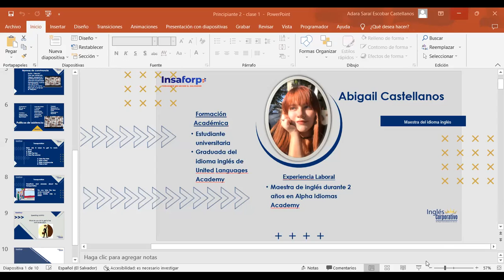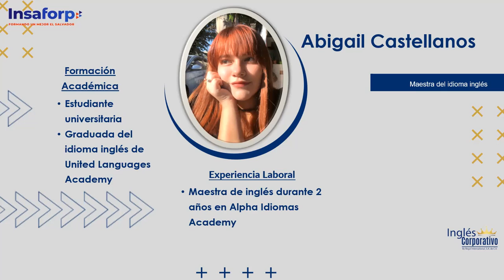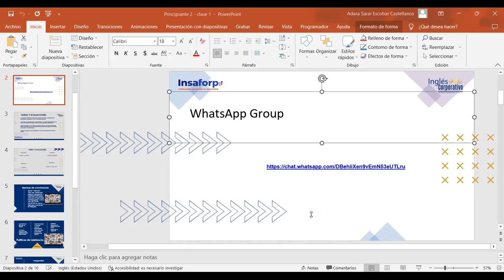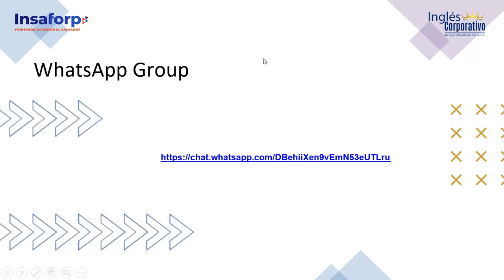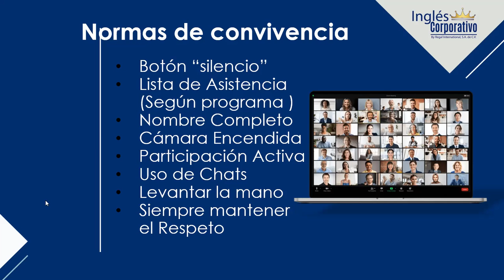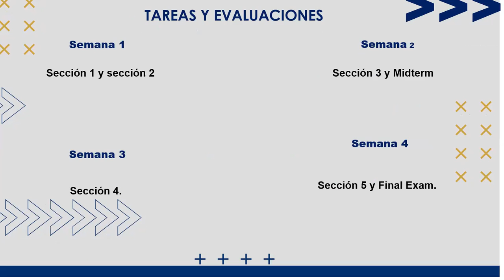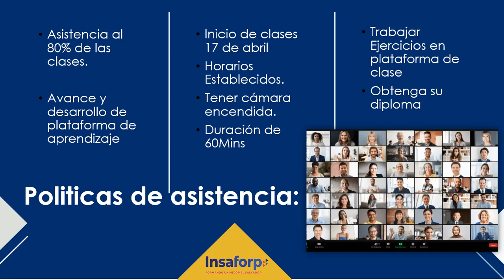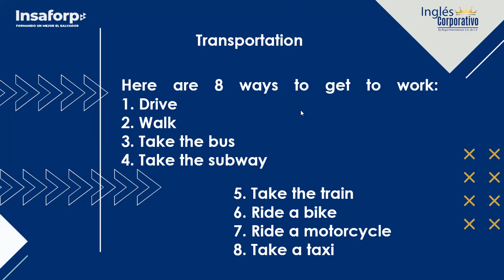Class 1 - 03/07/2023 - ESCOBAR CASTELLANOS - Transportations